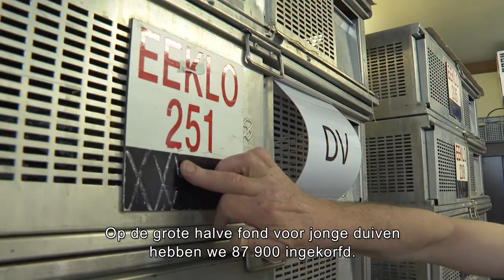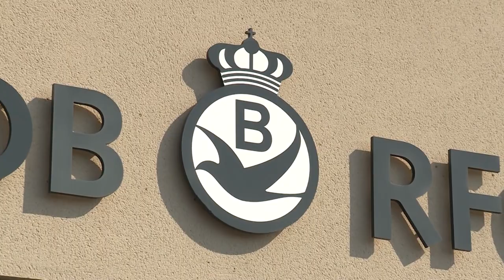De Belgische Reisduif - Duivenpost - Vooruitblik seizoen 2021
NL: In deze duivenpost blikt de nationaal voorzitter van het sportcommité Denis Sapin vooruit op het aanstormende seizoen 2021!